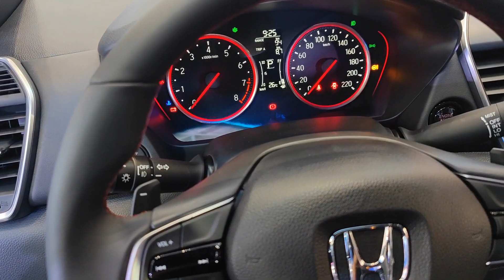2023 All New Honda CITY RS White Edition - First Look Sport Sedan Car (Cambodia)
2023 All New Honda CITY RS White Edition is available in HONDA Cambodia Showroom.